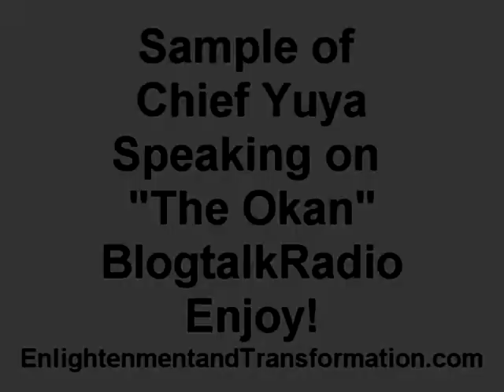Lessons on the Okan-The Heart And Soul Intelligence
To listen to the full broadcast please visit us on our BlogTalkRadio show Foundational Fridays hosted by Chief Jegna of the Sadulu House Spiritual Center; H. Yuya Assaan-ANU

If you would like to take classes on Orisha and African religion, please visit us

If you would like to schedule a spiritual consultation please visit us

For more information about the orisha and spiritual sciences, please pick up a copy of "Grasping the Root of Divine Power,"by H. Yuya Assaan-ANU

Please also be sure to visit us the parent hub to the various ANU Nation sites and services. Sign up for our newsletter to stay abreast of the latest news and events.